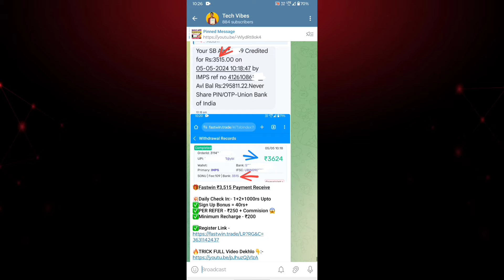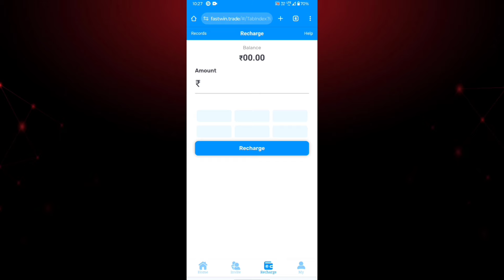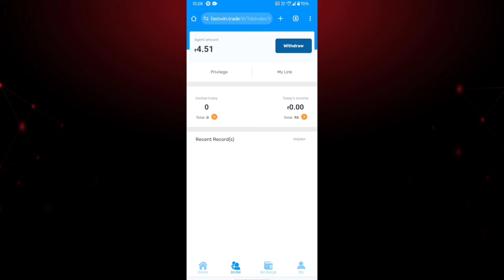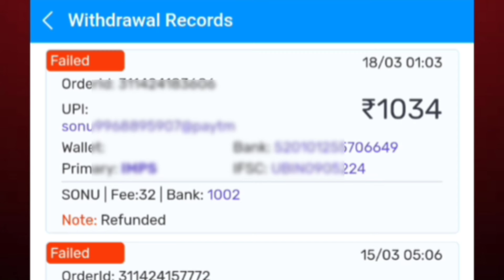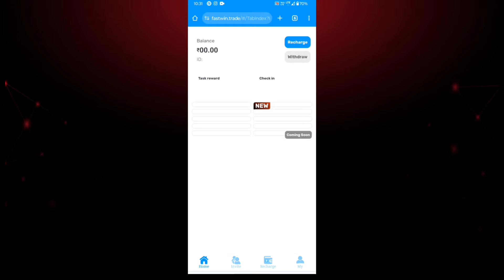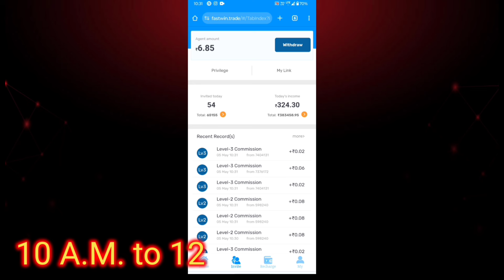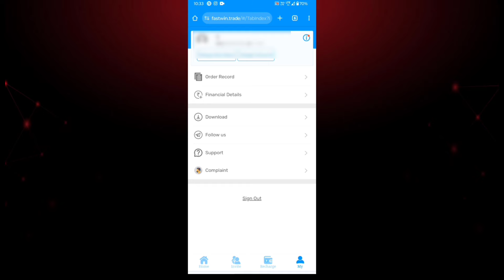Fastwin Withdrawal Processing Problem Solution | Fastwin Withdrawal Kaise Kare | Fastwin Trick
I hope this video is Useful For you and you liked it❤️❤️